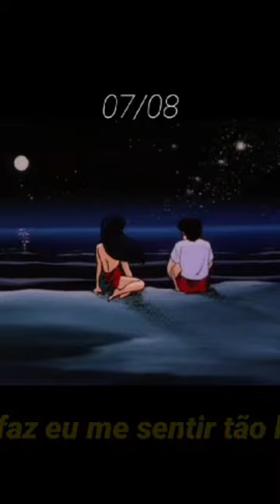Diogo Fernandes - Eu posso ser